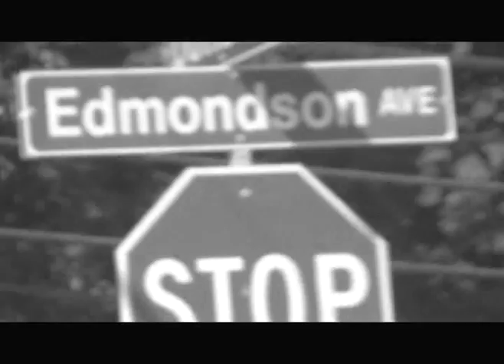TOM KREFT PROMOTIONAL REEL (VERSION 2)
Filmed in Catonsville, Arbutus, Ellicott City, and Columbia, Maryland.

The Tom Kreft promotional reel. Shot entirely with the Canon HV20. Either 24p HDV or standard 60i HDV.

Edited together in Sony Vegas 7 -- also by Tom Kreft.

Music is from DJ Tommy Cash.